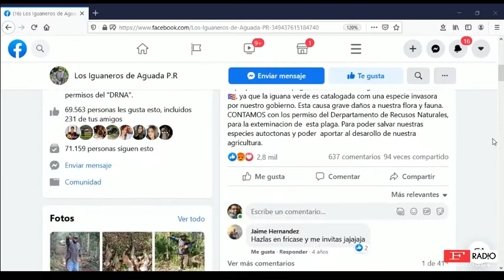GUERRA CONTRA LA PLAGA DE LAS IGUANAS 3RA PARTE